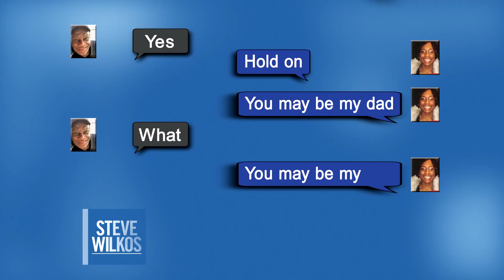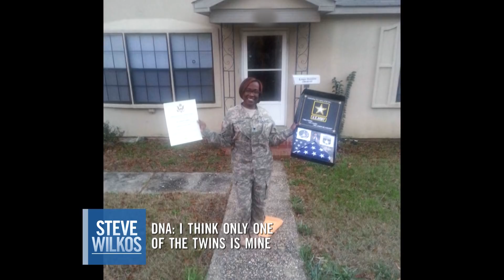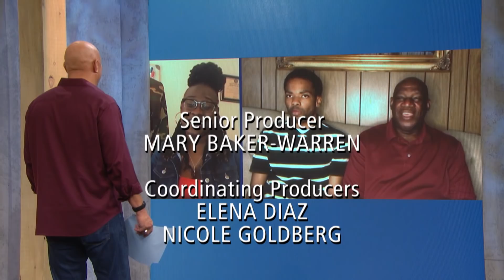LONG LOST FATHER: IS HE MY DAD?| Steve Wilkos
Junice grew up without knowing who real father was. Through some detective work on her own she able to find a man that she believes could be her father. Will a DNA confirm her theories?